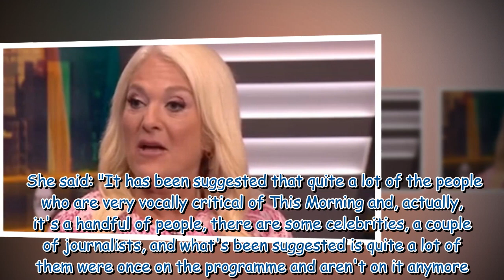Vanessa Feltz accuses Eamonn and Dr Ranj of 'aggrieved, grudging malice' against This Morning